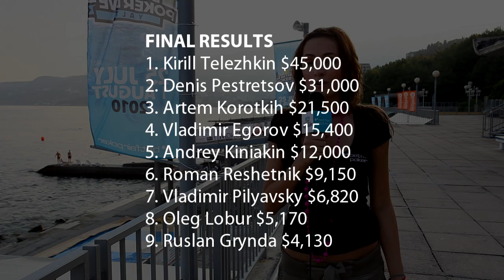Betfair Poker Live! Yalta — Main Event Final Overview (ENG)